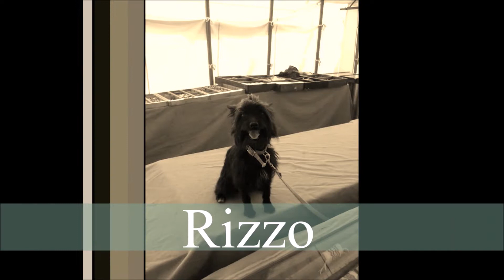chapter LIII west boggs park civil war reemactment 2017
the on going adventures of the mountainman mafia